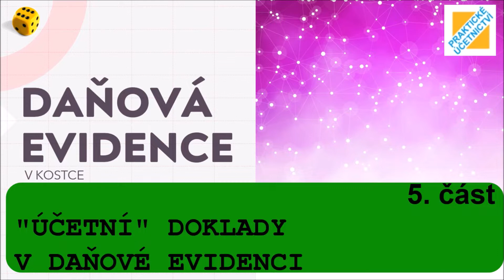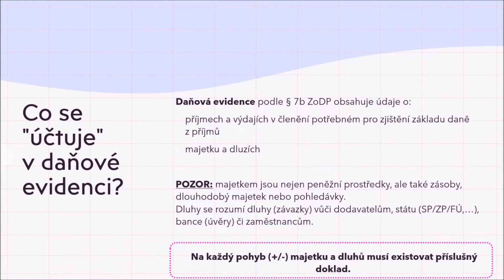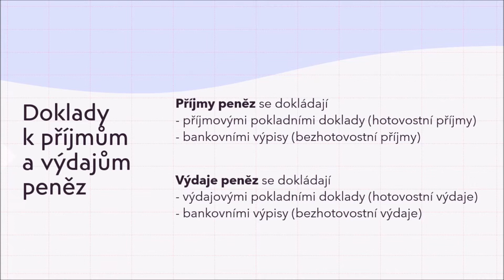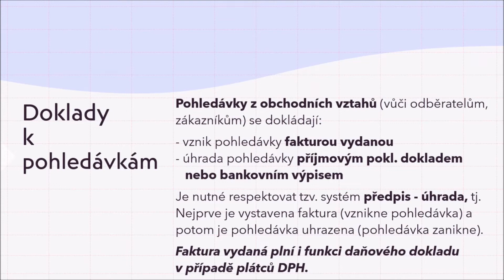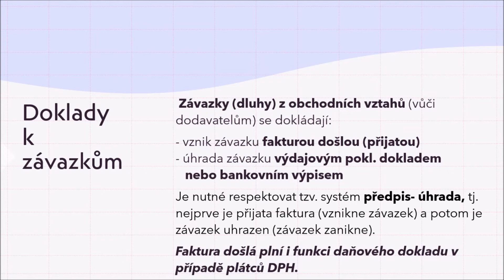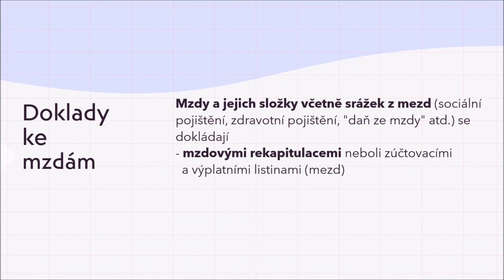Daňová evidence v kostce - "Účetní" doklady v daňové evidenci [DAŇOVÁ EVIDENCE #05]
Seznamte se s "účetními" doklady, kterými je nutné dokládat pohyb majetku a dluhů v daňové evidenci. Majetkem se zde nemyslí jen peníze, ale například také pohledávky, zásoby či závazky. Řekneme si, jakými doklady se bude dokládat
- příjem či výdej peněžních prostředků
- vznik a zánik závazků z obchodních v ztahů (vůči dodavatelům)
- příjem či výdej zásob materiálu, zboží nebo výrobků
- mzdy a jejich složky včetně srážek
V příštím dílu z cyklu Daňová evidence v kostce si povíme o "účetních" knihách, do kterých se údaje z těchto dokladů  zapisují.